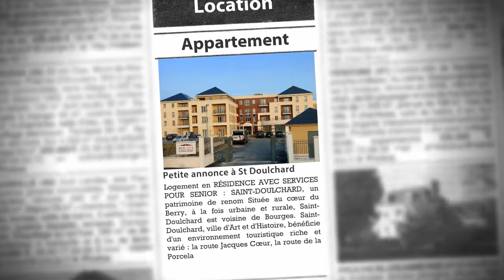SAINT-DOULCHARD, près de Bourges : T2 à louer au sein d'une Résidence avec Services pour Seniors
- Logement en RÉSIDENCE AVEC SERVICES POUR SENIOR : SAINT-DOULCHARD, un patrimoine de renom Située au cœur du Berry, à la fois urbaine et rurale, Saint-Doulchard est voisine de Bourges. Saint-Doulchard, ville d'Art et d'Histoire, bénéficie d'un environnement touristique riche et varié : la route Jacques Cœur, la route de la Porcelaine, la route des Vignobles du cœur de France, les Châteaux de la Loire... Tout en se déployant, la ville privilégie un développement harmonieux en maintenant l'équilibre entre dynamisme économique, cadre de vie chaleureux, activités sportives et culturelles nombreuses. A la fois urbaine et rurale, industrielle et résidentielle, Saint-Doulchard mène de front l'embelissement de ses accès et de son centre-ville, le déploiement de ses zones artisanales ou commerciales et de ses infrastructures sociales et de loisirs, tout en cultivant ses « zones vertes ». LA RESIDENCE, "Le Côteau d'Argent", un lieu riche en surprises Au sein d'un environnement de qualité, la résidence "Le Côteau d'Argent" propose de nombreux services mis à la disposition de ses résidents. La sérénité et le plaisir sont au rendez-vous dans cette résidence où il fait bon vivre. Située à proximité du centre-ville et des commerces, la résidence dispose de 126 appartements, du studio ou 3 pièces, qui offrent des espaces de vie généreux, se prolongeant avec un balcon ou une terrasse : cuisine et salle de bains équipées avecdouche facilement accessible pièces claires et spacieuses équipements modernes et faciles à vivre : interphone, téléphone, larges portes, volets roulants électriques... La résidence propose en outre de nombreux services, dont notamment : Des parkings couverts Des Espaces Club agréables et conviviaux Un restaurant de qualité

• AGENCE :
Capresidencesseniors.com (Toulon)
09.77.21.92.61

• ANNONCE :
Type : appartement
Surface : 40m2
Nb de pièce : 2
Référence : 145